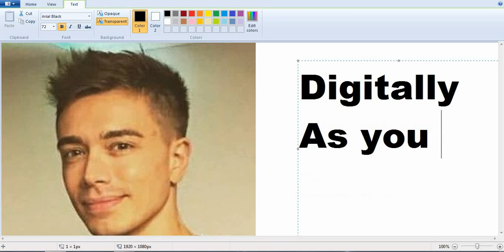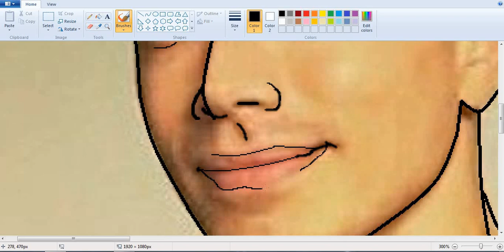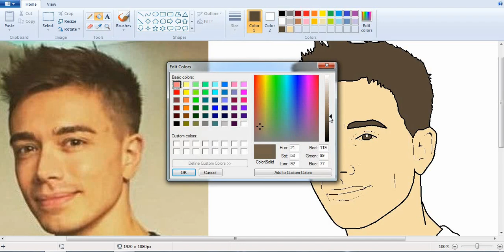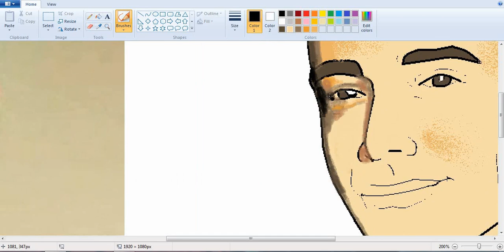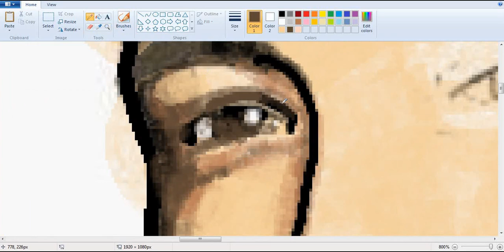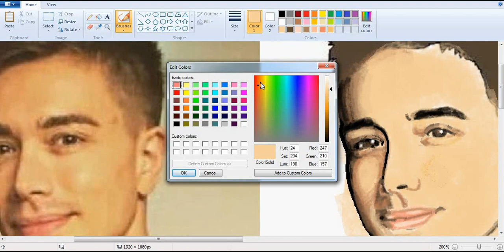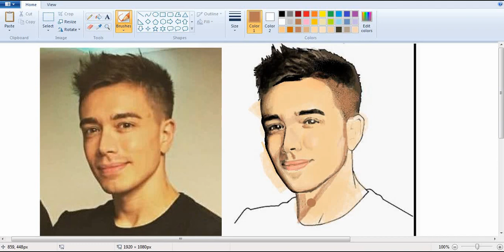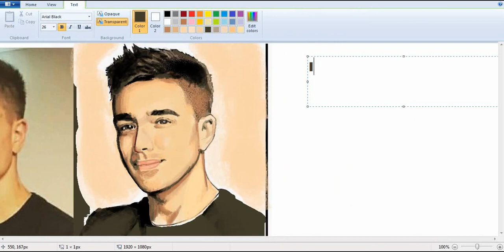Headhunterz (digital art)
Text me If you want me to draw your favorite
celebrity.